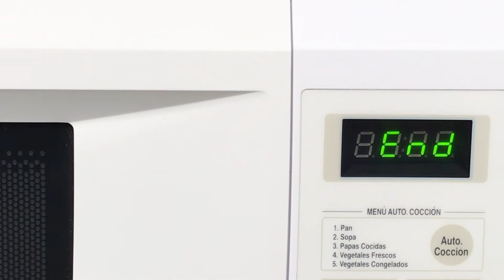1 Minute Microwave Mug Brownie | Easy dessert recipe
Today I’m gonna show you how to make 1 Minute Microwave Mug Brownie. This easy dessert recipe you can make at home without oven, without mold, even without eggs. If you are always wondering how to make chocolate, delicious but easy brownie from scratch - this is the only recipe you need. By the way this chocolate cake in a mug is my favorite dessert now, when I want to indulge myself with restaurant style dessert and do not spend whole day at the kitchen.

Ingredients:

Sugar - 2 tbsp (if you don’t like very sweet brownie you can add less sugar)

Directions:

Cup size - 200 ml
1. Add flour, sugar, cocoa powder, salt and baking powder.
2. Give it a good mix
3. Add 5 tbsp of milk and mix again
4. Add melted butter and chocolate chips and combine all the ingredients to make beautiful brownie bater without lumps.
5. Put a few chocolate chips on the top
6. Microwave for 1 minute